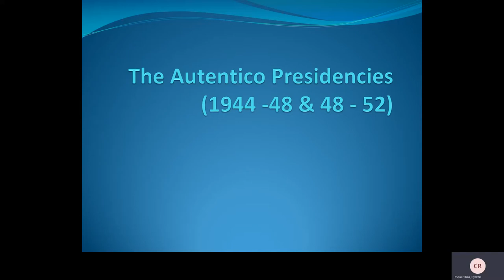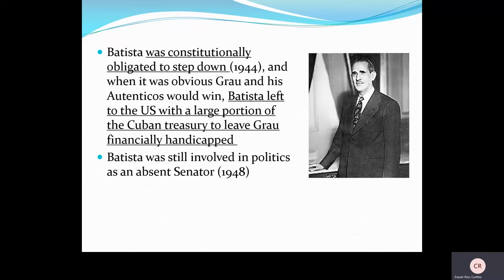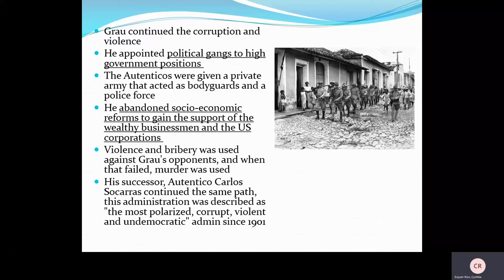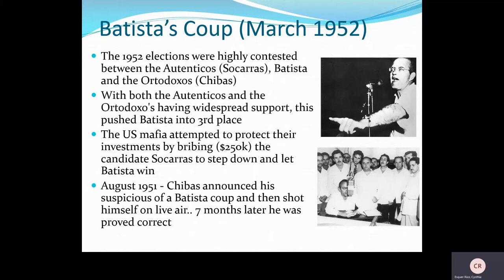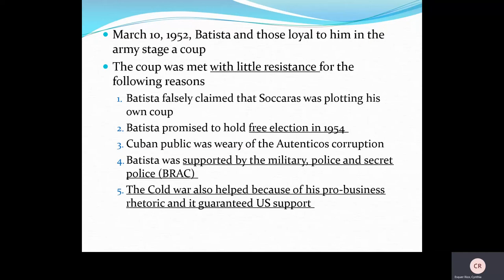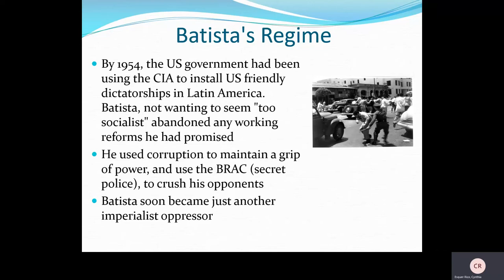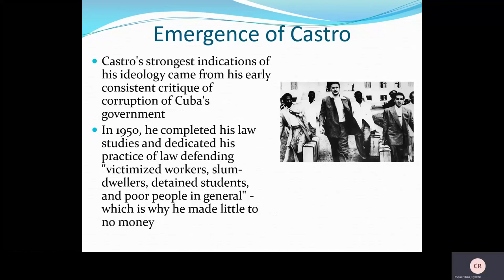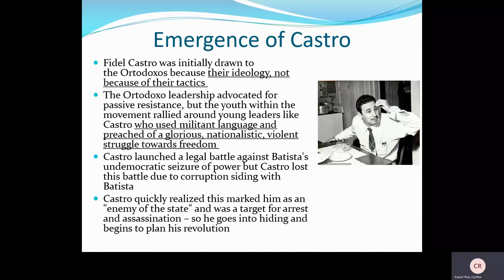The Autenticos, Batista's Coup and Castro - Conditions that led to Castro